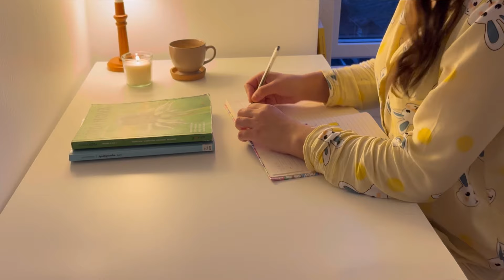Sssiz vlog || Helsingborg 🇸🇪 || evde keyifli vakit geçirdim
Merhaba 😃
Bugün Helsingborg’a gittim biraz dolaşıp eve geldim ve keyifli vakit geçirdim ☺️
İyi izlemler 🫶🫠🌻